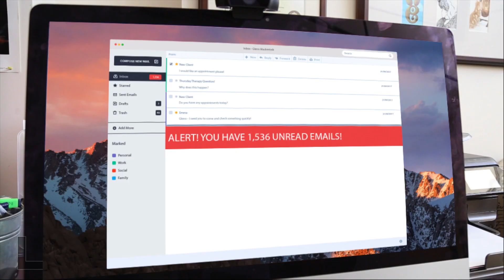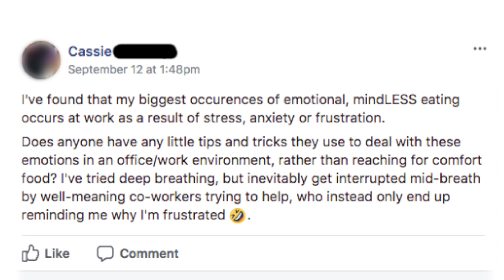Dealing with work stress (without turning to food!) | Thursday Therapy #39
Work can be stressful - and stress is one of the biggest causes of overeating!  In this Thursday Therapy, The Weight Psych Glenn Mackintosh gives you his 5 best ways for coping with stress in the workplace without comfort food.  From micromanagers to massive workloads, bullies to burnout, learn how to cope with work stressors and find calm in healthy ways.

*The Missing Piece - 7 Mindset Hacks for Eating, Movement, Weight, and Body-image*

SHOW NOTES:
- Viewer question on mindless emotional eating at work. [1:49]
- Why taking certain types of regular breaks can help. [2:53]
- Putting something in your mouth (other than food). [4:11]
- How to make peace with work stressors. [5:30]
- Solving underlying work problems. [6:49]
- The last resort for work frustration and stress. [8:35]
- Parting thoughts on work stress and emotional eating. [9:11]

- 52 Thoughts for the Chronic Dieter (the blog that is changing lives)
- Special Offers (only for our mailing list!)

Have a question? Ask Glenn!
Hashtag ThursdayTherapy in your social media.

Glenn Mackintosh psychologist is the founder of weight management psychology, and creator of Thursday Therapy and Coffee Break with Glenn.

He is a specialist in the psychology of eating, movement, weight and body image, with a Masters degree in sport and exercise psychology.

He helps people who hate exercise learn to love it.
He helps people learn intuitive eating and mindful eating.
He helps people learn to embrace body positivity and size diversity.
He helps people overcome emotional eating, comfort eating, and binge eating.
He helps people free themselves from dieting and embrace health at every size.

Glenn doesn’t do weight loss psychology. He doesn’t share his own weight loss transformation, weight loss motivation, weight loss tips, weight loss workouts, weight loss diets, or weight loss before and after shots.  In fact, as focusing on weight loss can be ineffective at best (and harmful at worst) Glenn follows a nondieting approach supported by cognitive behavior therapy, acceptance and commitment therapy, hypnosis or hypnotherapy and eft or tapping.

As an advocate of eft and hypnosis, he answers, Glenn answers a lot of questions  like:

How does eft work ?
How does tapping work?
What is tapping for weight loss?
What is hypnosis?
Does hypnotherapy work?
Can hypnosis help me lose weight?

He is passionate about bringing evidence based ideas in eating psychology, exercise psychology, weight psychology, and body-image psychology to you in an informational, fun, and non-stigmatizing way and as he has done in his role as the on-screen consultant psychologist on The Biggest Loser, he loves sharing his thoughts with you through this YouTube channel.